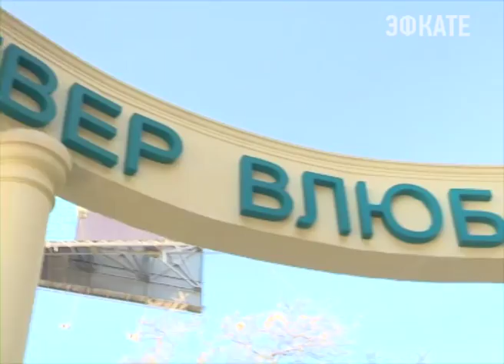В Сочи стартовали торжественные мероприятия посвященные Дню города Новости Сочи Эфкате